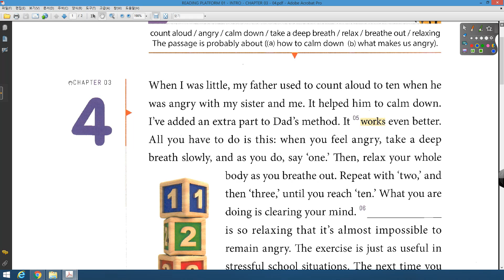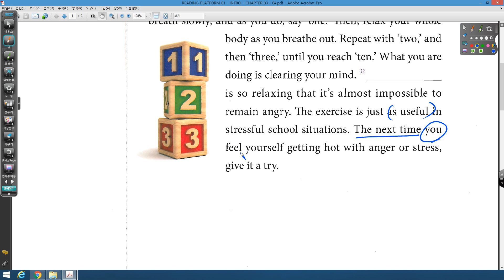READING PLATFORM INTRO CH03 04